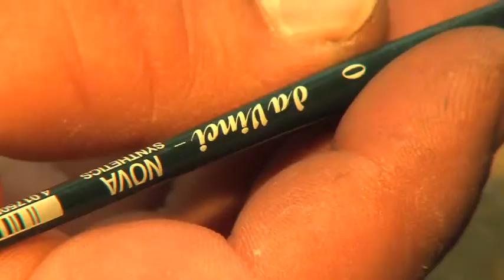Martin Sijbesma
Beeldreportage van de techniek van het schilderen van de werken van Martin Sijbesma